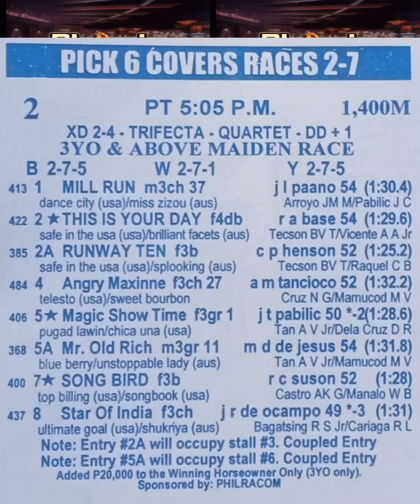MMTCI KARERA TIPS & ANALYSIS ni ATO BUDOY 2.0 APRIL 8,2023 Start time 4:30 PM ( SATURDAY )